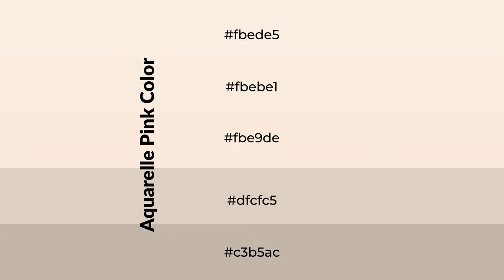Shades & Tints of Aquarelle Pink color fbe9de A Cool White color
Shades of Aquarelle Pink color fbe9de Cool Shades of Aquarelle Pink color with White hue for your project!

Shades
Hex dfcfc5

Tints
Hex fbebe1